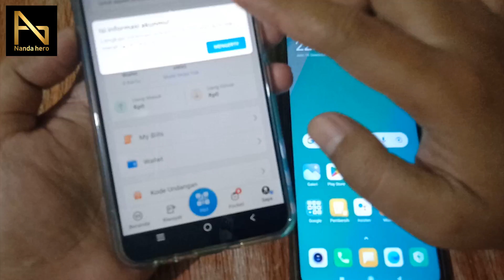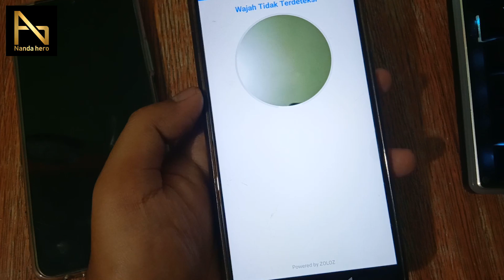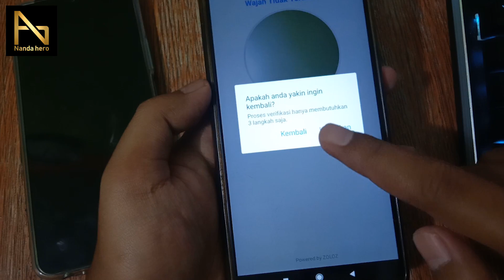Cara Memindahkan Akun DANA ke HP Lain | Pindah Akun Dana dari HP Lama ke HP Baru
Cara Memindahkan Akun DANA - Jika ingin pindahkan akun DANA ke HP lain, silakan kalian tonton video tutorial di atas dengan cermat. Panduan di atas juga berlaku jika ingin memindah akun DANA dari Hp lama ke Hp yang baru.

⌚ Timestamp:
0:00 Pembukaan
0:15 Pindah Akun DANA
2:54 Penutupan